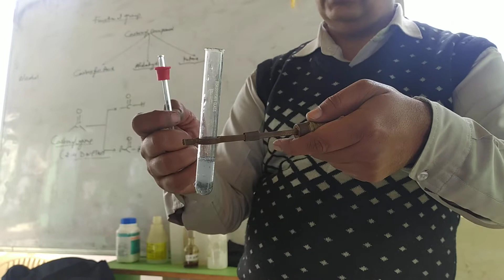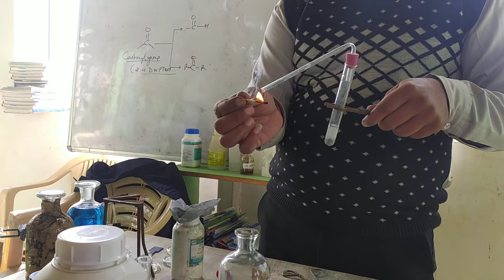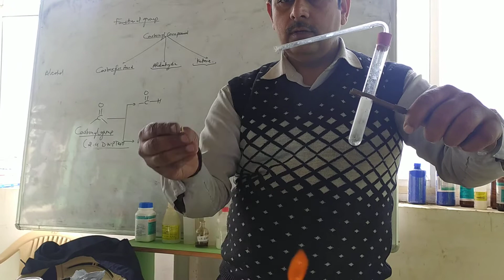||Reaction of Zinc with Acid||Preparation of Hydrogen gas||Chemistry Practical||